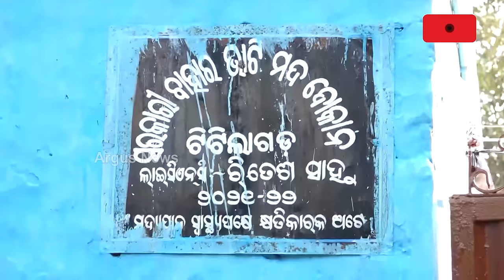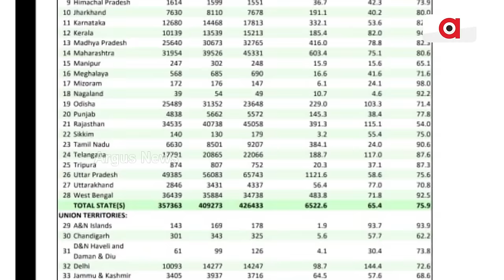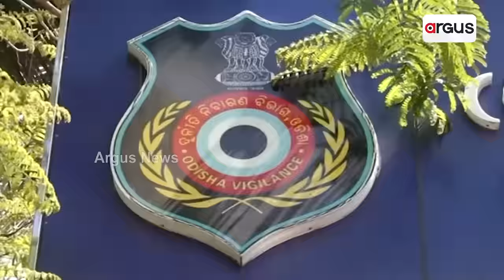ଓଡ଼ିଶାରେ 50 ହଜାର କୋଟିର ମଦ ଦୁର୍ନୀତି || Odisha Liquor Scam || BJD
ଓଡ଼ିଶାରେ ୫୦ ହଜାର କୋଟିର ମଦ ଦୁର୍ନୀତି। 24 ବର୍ଷ ଧରି ବିନା ନିଲାମରେ ଚାଲିଛି ଦେଶୀ ମଦଭାଟି। ନିର୍ବାଚନ ବେଳେ ମଦ ମାଫିଆ ଭରୁଛନ୍ତି ବିଜେଡିର ଦଳୀୟ ପାଣ୍ଠି। ସ୍ଵଚ୍ଛ ଭାବମୂର୍ତ୍ତି ନବୀନଙ୍କ ଶାସନରେ ସର୍ବକାଳୀନ କଳାଟଙ୍କା ଠାବ ।